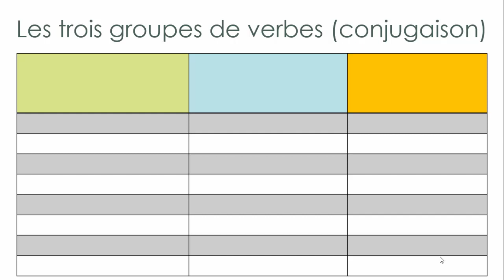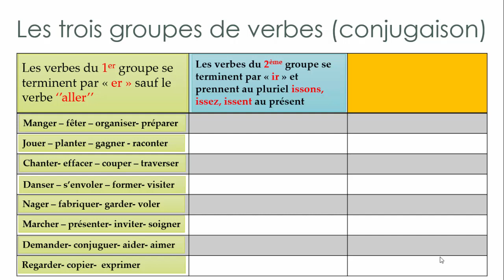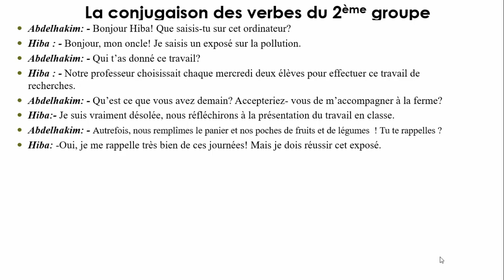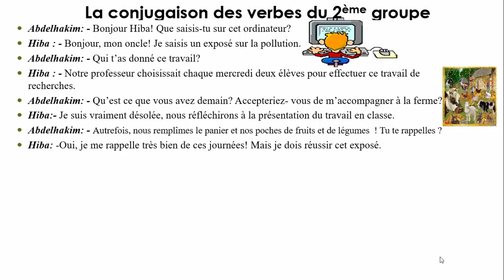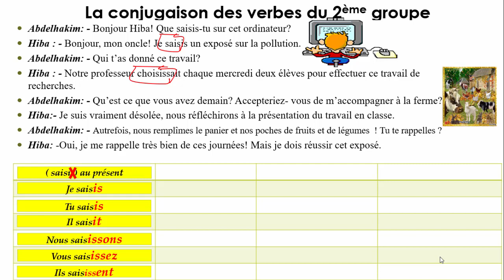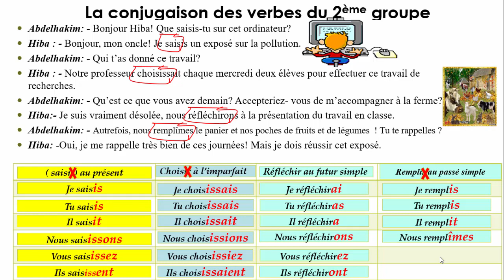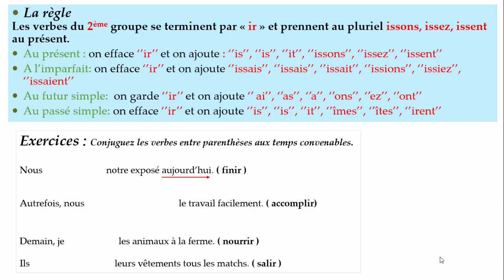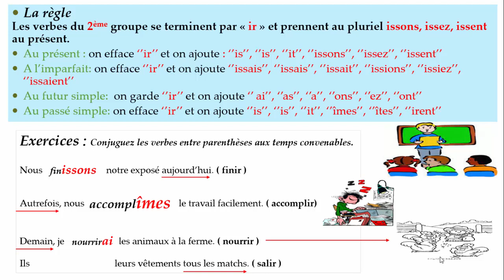La conjugaison française, verbes de 2ème groupe 💪 French conjugation, verbs of the 2nd group 👏🏼